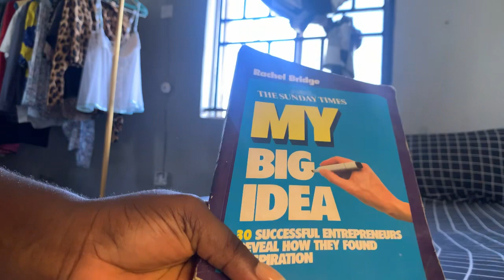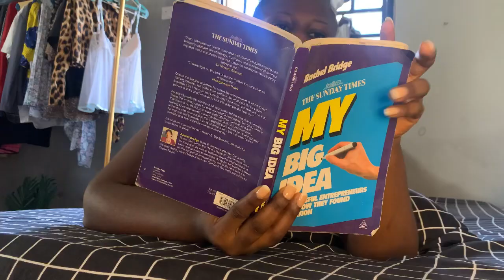LIFE OF A SINGLE LADY LIVING IN ABUJA